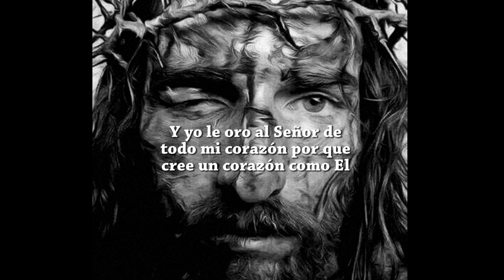Dame tu corazón - (Oración) Etz zabala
Padre
Esperamos pacientemente por tu Espíritu, así como esperaron nuestros antepasados, derrámate sobre nosotros para llevar la esencia de tu reino a cada rincón de nuestra nación.
¡Padre!
Recuérdame que no se trata de mi, ni mis sueños sino de ti, tu reino y propósito.
Que este audio pueda servir para redireccionar los pasos de los que podemos llegar olvidar, el propósito por el que fuimos creados.
Amén.